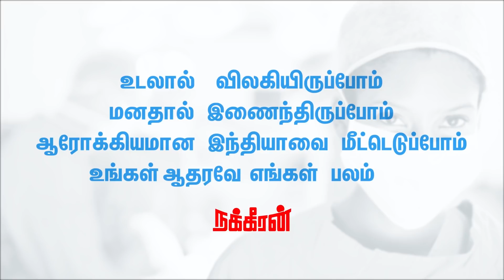செல்வமுருகன் உடலுடன் வந்து போராடுவேன்... Velmurugan Press Meet | Cuddalore custodial case